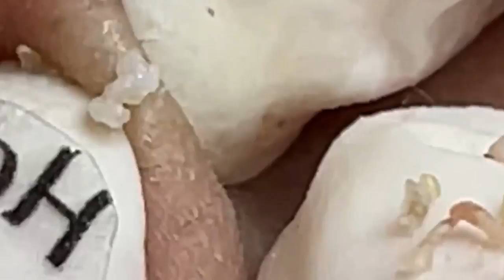الوقت المناسب مع فيديوهات الغاز الطبيعي المسال